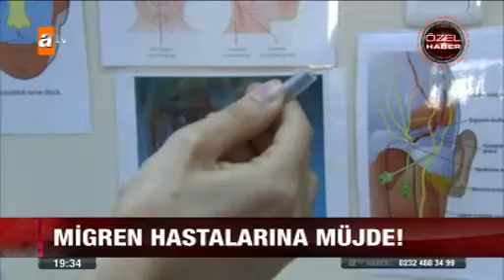Çocuklara da migren aşısı geliyor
Migren, sadece büyüklerin değil çocukların da hayatını zorlaştıran bir hastalık. Bir süre önce yetişkinlerin karşılaştıkları migren ataklarının tedavisi için başarılı bir şekilde uygulanan migren aşısı tedavisi artık çocuklar için de kullanılmaya başlanacak.